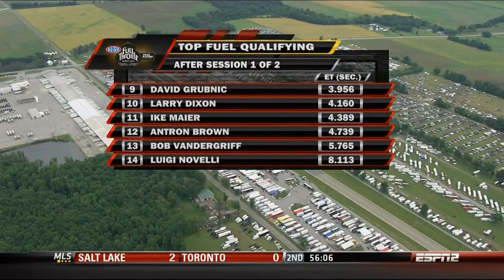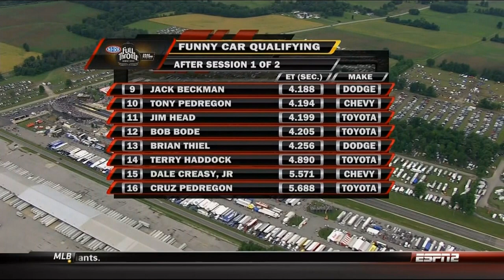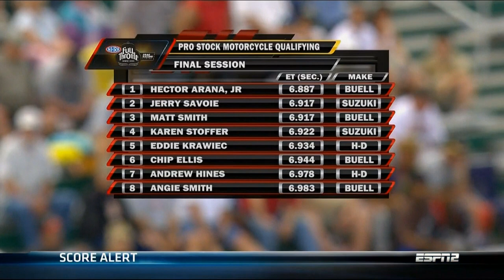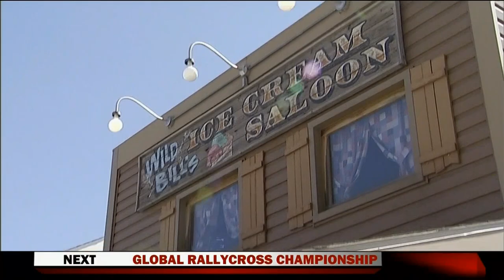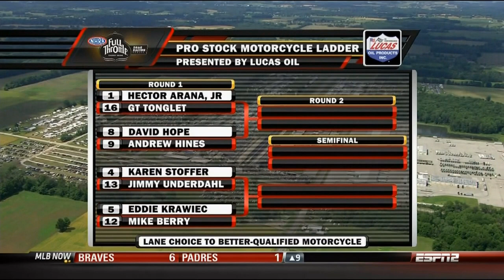2011 NHRA Summit Racing Equipment Nationals Qualifying